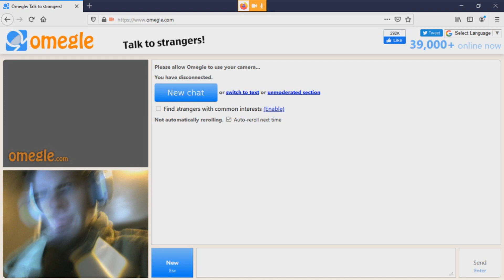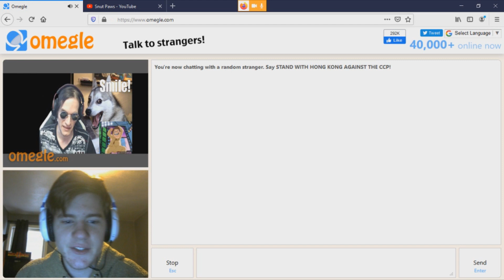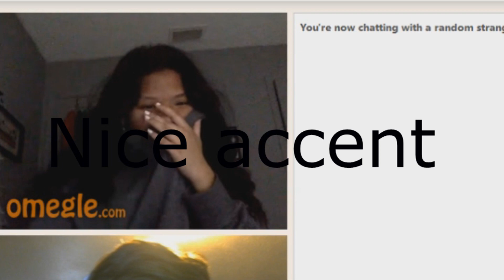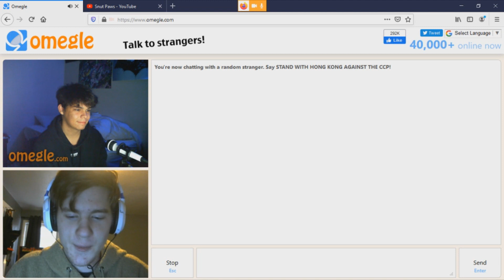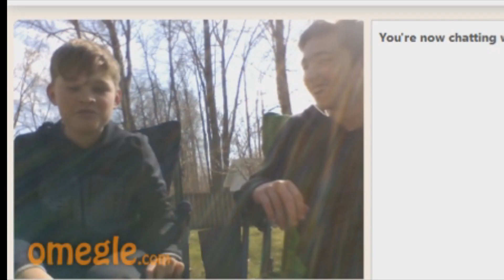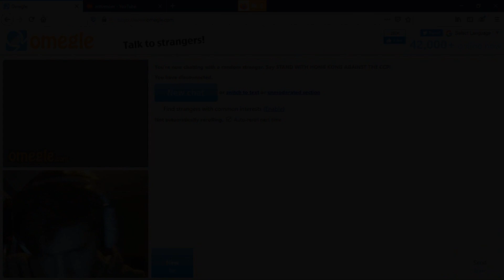How I Got The Name Starbuckzy (Omegle Video)